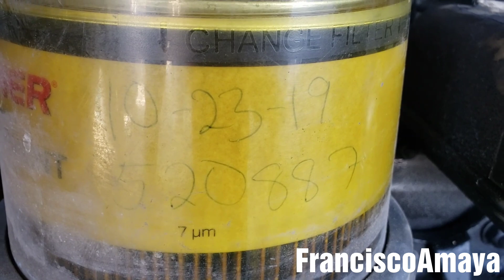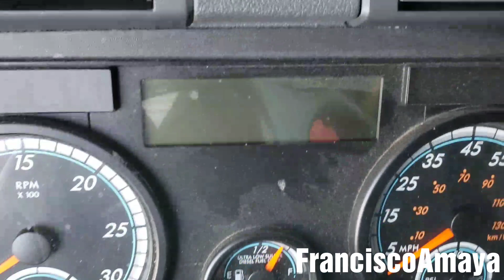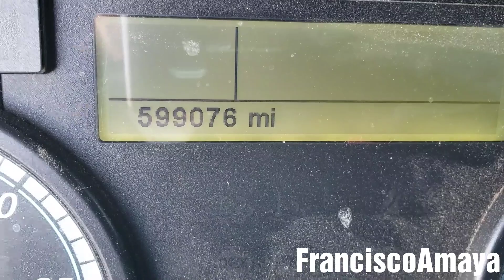Freightliner Cascadia DD15 engine oil change at 80k miles do not do this could damage your engine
WARNING!!: ⚠️⚠️⚠️

Warning!!! ⚠️⚠️⚠️
This video is just a demonstration of the labor to do to perform this job,  the results may vary.
Also, the damage found can be greater that expected and it can result in a massive engine failure.

This video contains advance technician information.

keyworks
freightliner kenworth peterbilt international volvo mack western star cascadia coronado t660 t680 t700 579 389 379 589 vnl vn
cummins isx cummins isx15 cummins n14 cummins m11 cummins isb cummins isb DD15 DD13 DD16 Series 60 caterpillar C15 3406 C13 OM 460 OM471 OM472 OM473 mercedes benz atros DD13 DD15 DD16 60 series class 8 truck tractor

Topics discussed :
what is the best miles do a oil change to your dd15 engine
why long oil change interval are bad for your engine
what to do to control your engine oil change interval
what is the consequence of running an engine with the same oil
why oil change can prevent major problems to your engine

 symptoms of the fault are:
low oil pressure
high oil consumption
engine not running smooth
engine sound loud

OR

OR

I.E. euros

Question!?